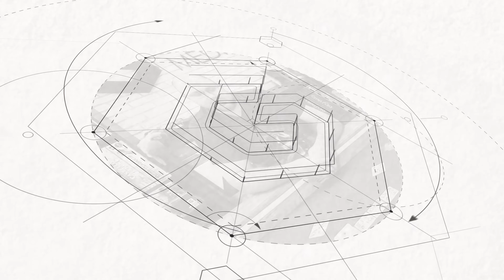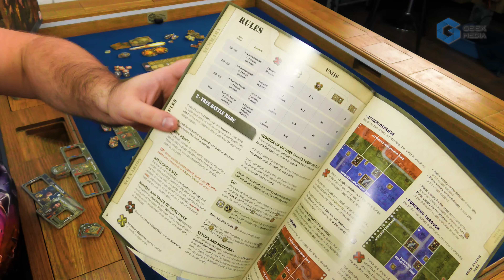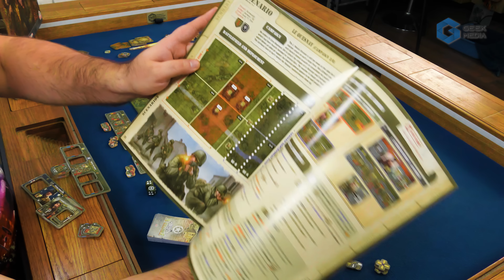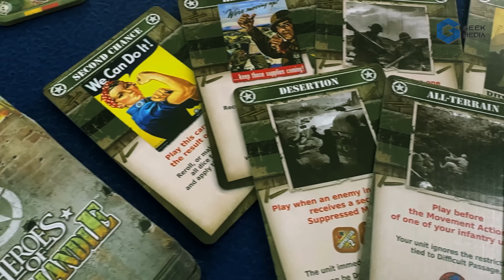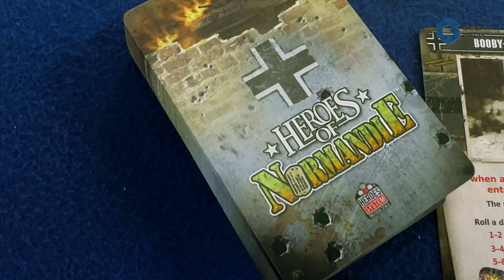ГЕРОИ НОРМАНДИИ - ОБЗОР | настольная игра Heroes of Normandie big red one edition | Geek Media 4К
Настольная игра Герои Нормандии (Heroes of Normandie Big red one edittion) это игра на стыке настолки и варгейма. Игра позволяет разыграть сражения между американскими и немецкими войсками Второй мировой войны. Огромное количество отрядов и техники на выбор, возможность создавать собственные сценарии и все это на довольно простых правилах. Это почти Вархаммер, только без миниатюр.

00:00 Варгейм для настольщиков или вархаммер без покраса
00:15 Настольные игры - Geek Media
00:25 С вами Юра и настольная игра Герои Нормандии
02:37 Как играть в Героев Нормандии
14:24 Рецензия о настольной игре Герои Нормандии

Розыгрыши игр для бустеров. Игровые обзоры и новостные выпуски в раннем доступе и без рекламы. Записи стримов с летсплеями и бекстейджи со съемок. Покрас миниатюр, мини барахолка настольных игр, тайный Санта, вопросы по правилам игр, игры-путешественницы! Присоединяйтесь к нам и вместе мы сделаем канал лучше!

Теперь в 4К

Что еще?